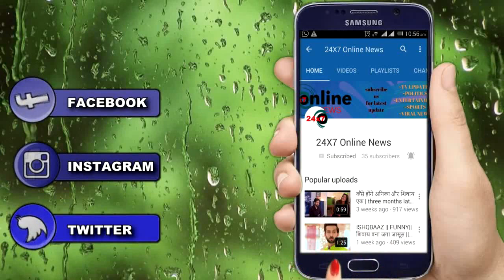YRKKH || KARTIK तोड़ेगा NAIRA से सारे रिश्ते, छूट जाएगा दोनों का साथ